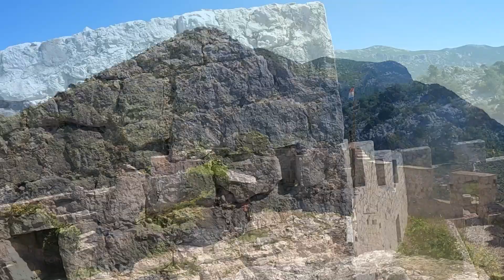Ferata Fortica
Feratom Fortica Omiš, a zatim spuštanje do Baučića